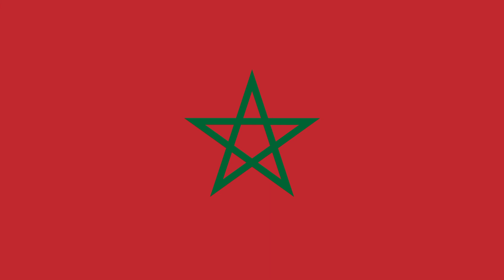Morocco Anthem Instrumental "An-našīd Aš-šarīf" "النشيد الشريف‎"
This is the national anthem of Morocco.

Anthem Name in Tamazight:
ⵉⵣⵍⵉ ⴰⵏⴰⵎⵓⵔ ⵏ ⵍⵎⵖⵔⵉⴱ (izli anamur n lmɣrib)